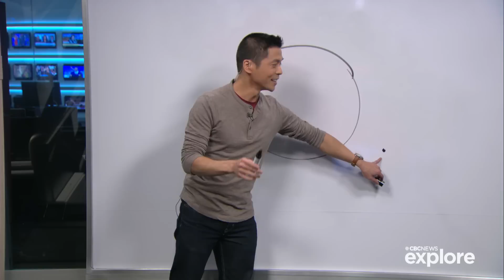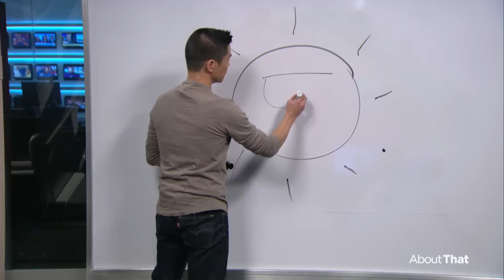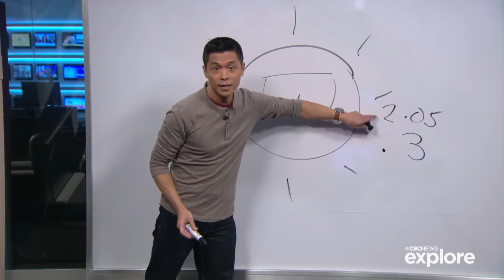A nuclear fusion breakthrough | About That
Scientists are celebrating a major breakthrough, decades in the making. For the first time, they generated more energy in a fusion reaction than they used to ignite it. Andrew Chang talks to producer Kieran Oudshoorn about what it means.